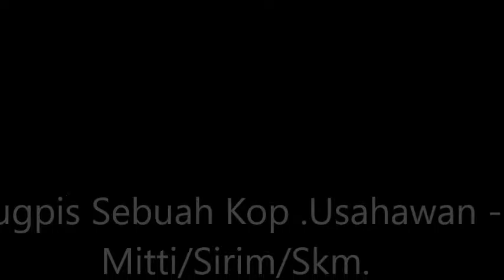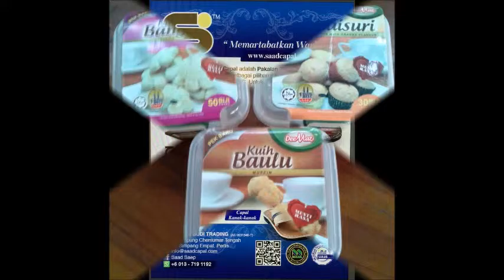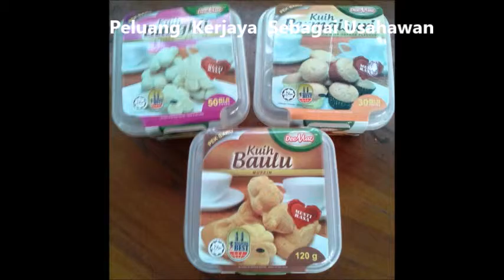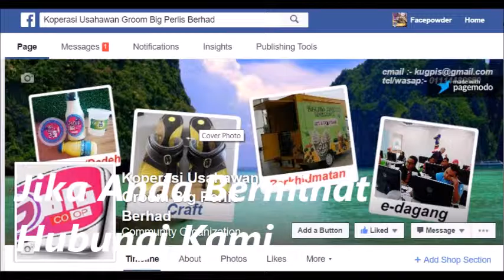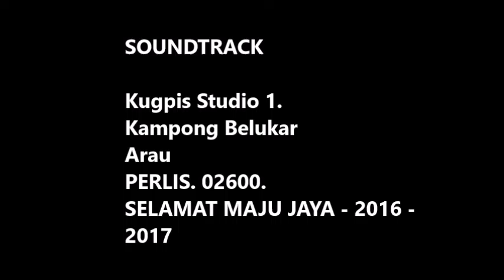food truck koperasi groom big perlis berhad.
our vession is to be the best successful ft.in Malaysia.